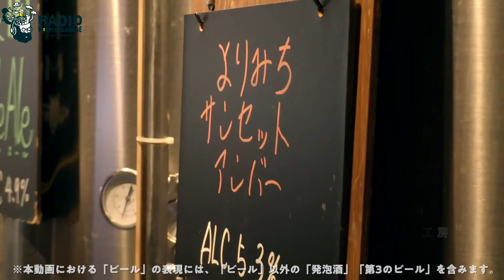RADIO HOPPIN' GARAGE＃11(ゲスト・桜井なおみさん)｜人生の苦味も喜びもググっと飲み干したい！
※収録は、関係者の事前検温・消毒等の感染予防対策を行った上で、実施しています。
今回は、がん患者の就労を考えるCSRプロジェクト代表の桜井なおみさんをお迎えして、WorkCAN's(ワーキャンズ)の活動や、桜井さんの人生ストーリーを伺いました！

【RADIO HOPPIN' GARAGEとは？】
　　"できたらいいな。を、つくろう。"
ビールをもっと楽しむための、新しい体験に出会える、みんなのガレージ.
それが、HOPPIN' GARAGE(ホッピンガレージ)です。
そんなHOPPIN' GARAGEがお送りするこのRADIO HOPPIN’ GARAGEは、
魅力あふれる人生を送るゲストをお迎えして、
ゲストの人生のストーリーから、
新しいビールを生み出しちゃうかも？な番組です。
★★ストーリー応募はこちらからお願いします！★★

【収録ブリュワリー】
浅草ビール工房
東京都台東区西浅草２丁目２−２

【ホストのプロフィール】
■土代裕也
大阪生まれ大阪育ちだが、関西弁はマイルド。
黒ラベルとギネス（当時はサッポロビールで販売）が好きでサッポロビールに入社し、今年でサラリーマン生活18年目。
人事、営業、商品開発を経て、ぶらぶら社員化したのちに、HOPPIN’ GARAGEを生み出す。
趣味はアウトドア、DIY、そしてコーヒー。
昨年建てたログハウスの内装と焙煎小屋をつくることが目下の関心事。